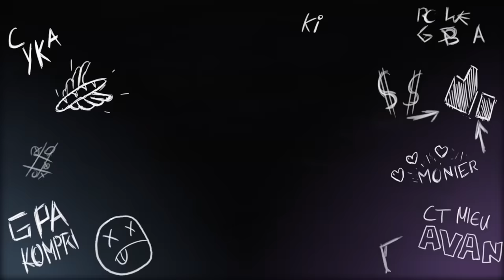2 YOUTUBERS vs 100 ABONNÉS ( PUBG ft. Norman )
Avec Norman nous allons affronter des abonnés sur PUBG

Respectez les règles de l’espace "commentaires" s’il vous plait :
- Respectez-vous les uns les autres, on est tous copains ;
- Pas de publicités, ni de spams, ni de liens ou de demandes de like ;

Vous pourriez être bannis par l’équipe de modération si vous ne suivez pas ces règles.
Faites de l’espace commentaires un endroit agréable.
Merci pour votre compréhension et merci aux modos !